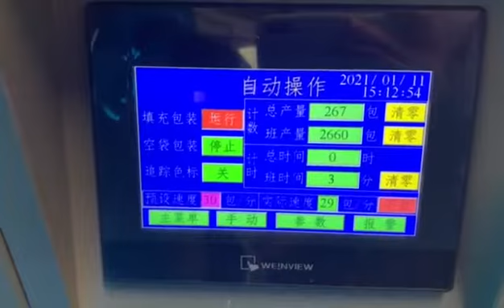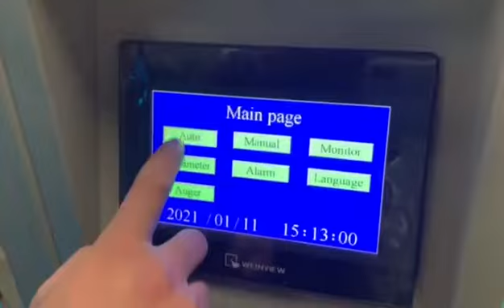Automatic packing machine for 100 to 500g powder fine powder coffee powder pack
Attn: Connie Yan
Skype:connieyana11
WeChat:conniejamjam